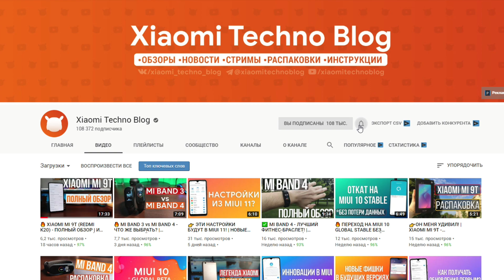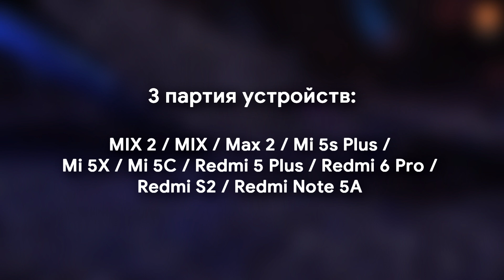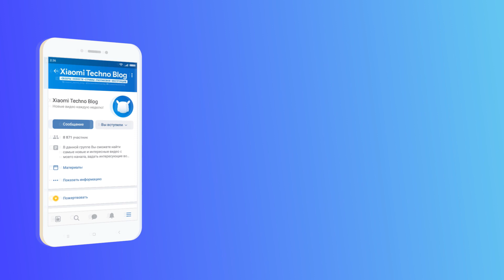🔥 MIUI 11: КТО И В КАКУЮ ВОЛНУ ПОЛУЧИТ ОБНОВЛЕНИЕ? 🔥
Кто и когда получит MIUI 11? Наверное частозадаваемый вопрос последнего месяца. И сегодня с вам расскажу, какие телефоны попадают в список и в какую волну они будут находиться, чтобы получить MIUI 11 Beta.

✔ WebMoney:
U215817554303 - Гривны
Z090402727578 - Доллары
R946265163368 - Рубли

Вы на канале Xiaomi Techno Blog! Тут вы найдете различные видеоролики по настройке своего Xiaomi-телефона; сможете его без всяких проблем перепрошить; узнать самые последние новости компании; поучаствовать в обсуждениях на стримах.